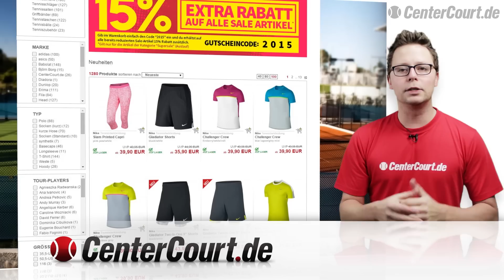VLOG - Nike Spring Collection 2015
Entdecke die neuen Styles der Nike Spring Collection 2015! Densun zeigt euch ein paar der neuen Artikel und stellt euch die Farben der Saison vor.